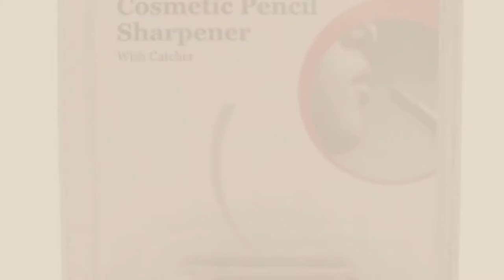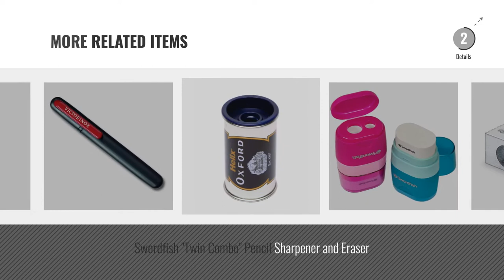Top 10 Sharpeners [2018]: Swordfish The Triple 3 Hole Canister Pencil Sharpener (Single) - Purple,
New! 2019 Black Friday / Cyber Monday Sharpeners Deals and Updates.

Black Friday / Cyber Monday Swordfish The Triple 3 Hole Canister Pencil Sharpener (Single) - Purple, Pack of 1 by Swordfish

Black Friday / Cyber Monday Manicare Cosmetic Pencil Sharpener with Catcher by Manicare

Black Friday / Cyber Monday Helix Metal Desktop Sharpener for Standard and Jumbo Pencils (Assorted Colours) by Helix

Black Friday / Cyber Monday Staedtler 511 005 Noris Tradition Tub Round Sharpener - Black by STAEDTLER

Black Friday / Cyber Monday Plastic Single Hole Pencil Sharpener 483005 Pack 10 by TBS

Black Friday / Cyber Monday Rapesco Pencil Sharpener - Traditional Double Hole Sharpener by Rapesco

Black Friday / Cyber Monday Staedtler 510 10 – Pencil Sharpener (Manual Pencil Sharpener, Metallic, Metal) by STAEDTLER